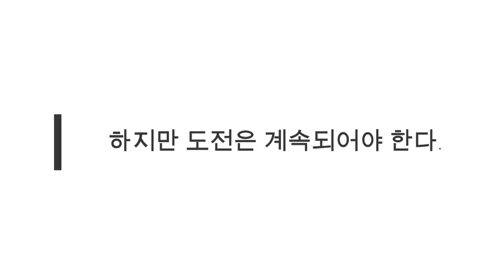내 인생의 마지막 불꽃을 불사르는 비결 - 원더풀 인생후반전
새로움으로 가득한 하루~